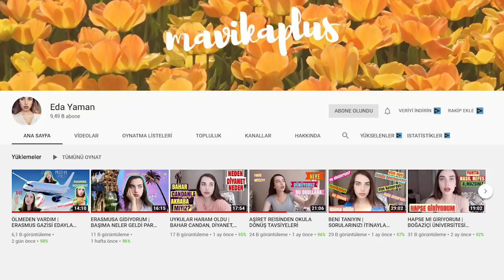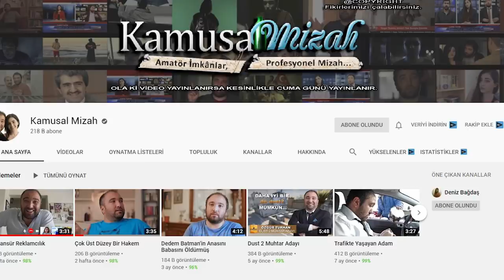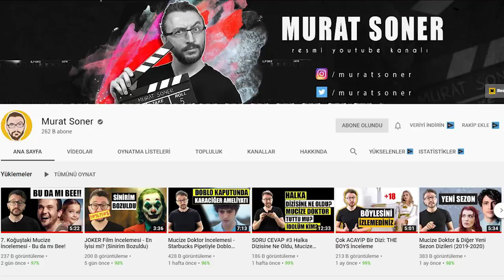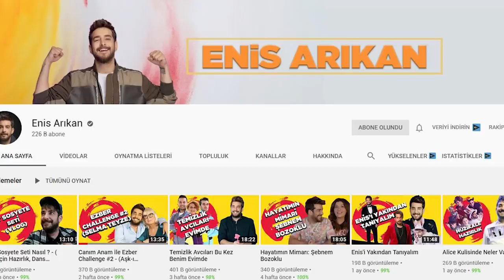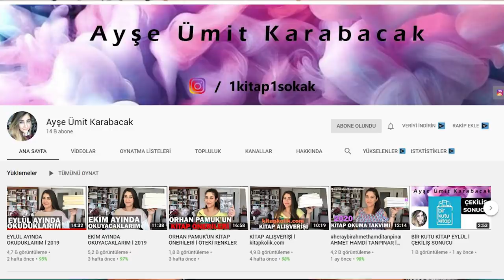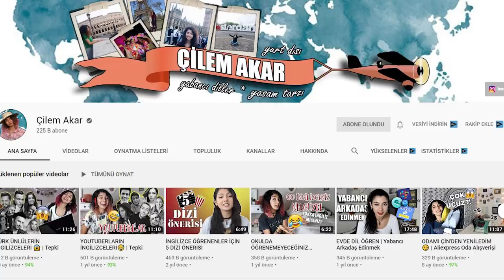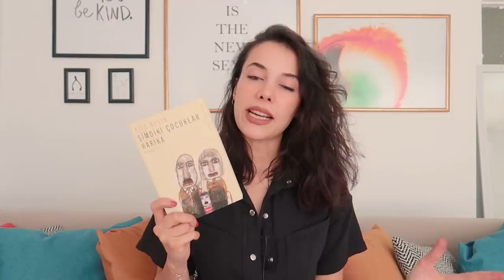TAKİP ETTİĞİM 9 ŞAHANE YOUTUBE KANALI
Bugün size takip ettiğim 9 youtube kanalını tanıttım. Bazıları çok az bilinen kanallar ama bazıları hepinizin bildiği youtube kanalları. İyi seyirler :)

Kesinlikle izlemeniz gereken videolarım ;)

Bu kanal en sevdiğim şeyleri sizinle paylaştığım bir yer olsun istedim.  Hikayeler , masallar anlattığım , zaman zaman kitap analizleri yaptığım ve kitap , dizi, film önerilerinde bulunduğum videolar paylaşıyorum. Sık sık okuduğum öğrendiğim şeyler doğrultusunda tavsiyeler verebileceğim güzel ve motivasyon dolu içerikler üretiyorum. Buraya kadar gelip bu videolarda kendinizi biraz olsun bulursanız, ben de hedeflerime adım adım yaklaşıyorum demektir. İzleyen herkese çok teşekkür ederim :)